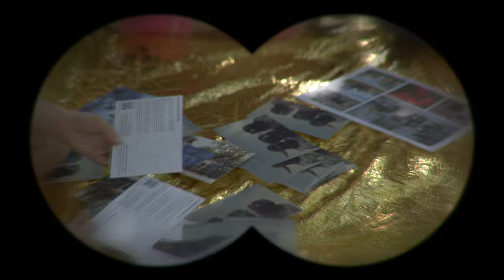Μystery 68 Stalker | BLOOM&DOOM Time Custodians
Στο πλαίσιο του Μυστηρίου 68 Στάλκερ, της 2023 Ελευσίς Πολιτιστική Πρωτεύουσα της Ευρώπης, με την υποστήριξη του Ιταλικού Μορφωτικού Ινστιτούτου της Αθήνας, η Ιταλίδα καλλιτέχνης Caterina Moroni, προσκαλεί τα παιδιά της περιοχής να οδηγήσουν τους ενήλικες σε μια αστική τελετουργία, που μεταμορφώνεται σε μια διαπολιτισμική και διαγενεακή συγκέντρωση, καλλιεργώντας συζητήσεις για το περιβάλλον που κατοικούμε και την πόλη των ονείρων μας.

Συντελεστές:
Συμμετέχοντες/ουσες: Άρτεμις, Βασίλειος, Δημήτρης, Θανος, Ιωάννης, Σταμάτης, Χριστίνα Παναγιώτα, τα παιδιά του Κέντρου Αγάπης Ελευσίνας «Φιλική Φωλιά» και 13 παιδιά από τη δομή φιλοξενίας Ουκρανών της Ελευσίνας με την παρουσία της διοικήτριας της δομής κ. Δέσποινας Μπαχά και μελών της εκπαιδευτικής ομάδας της ΕΛΙΞ.

Καλλιτέχνες: Caterina Moroni, Ιωάννα Λιούτσια

Βίντεο: Ladies' Fingers
Διοργάνωση - Παραγωγή: πeripatos sociocultural enterprise (GR)
In the context of Mystery 68 Stalker, organised by 2023 Eleusis European Capital of Culture, and with the support of the Istituto Italiano di Cultura Di Atene, the italian artist Caterina Moroni, invites local children to lead adults in an urban ritual, that transforms into an intercultural and intergenerational gathering, nurturing discussions about the environment we inhabit and the city of our dreams.

Contributors:
Participants: Artemis, Vassilios, Dimitris, Thanos, Ioannis, Stamatis, Christina Panagiota, the children of the Children Support Centre of Elefsis "Friendly Nest" and 13 children from the accommodation centre for Ukrainians in Elefsina in the presence of the centre’s director, Mrs. Despina Bacha and members of the ELIX educational team.

Artists: Caterina Moroni, Ioanna Lioutsia

Video: Ladies' Fingers
Organisation - Production: Peripatos sociocultural enterprise (GR)